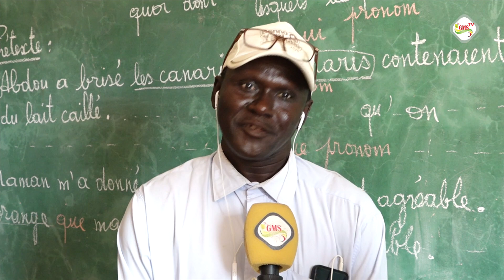JAQUES NIOUCKI: une école à plusieurs maux